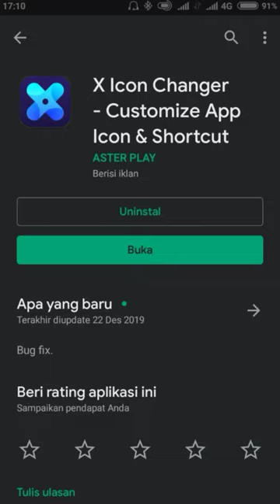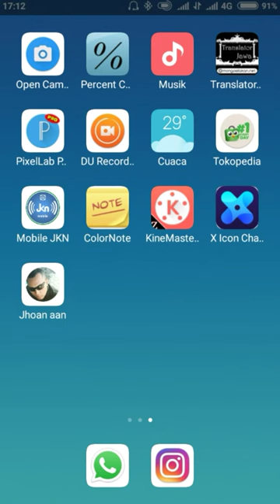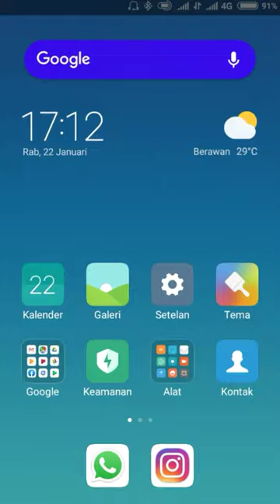Cara Merubah Icon Dan Nama Aplikasi Di Android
Fungsi dari aplikasi x icon changer customize app icon & shortcut adalah untuk merubah icon aplikasi dan merubah nama aplikasinya, oke untuk lebih jelasnya simak video tutorialnya sampai akhir